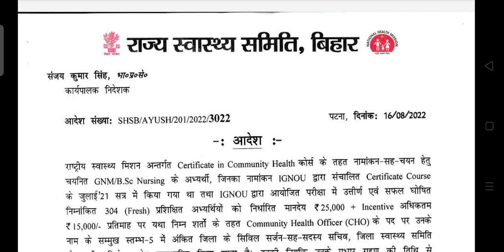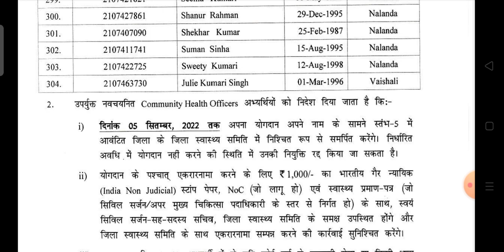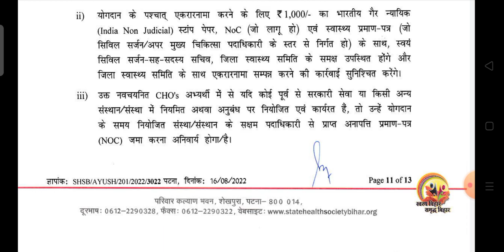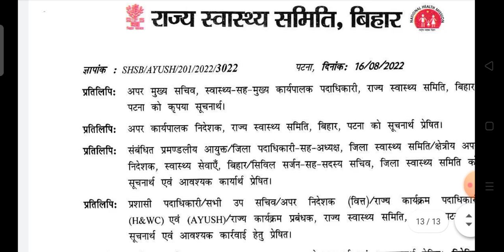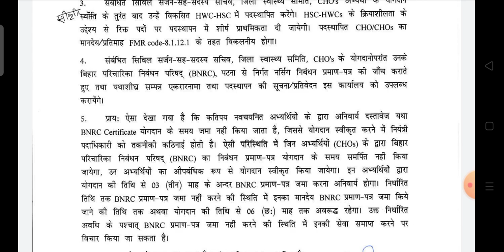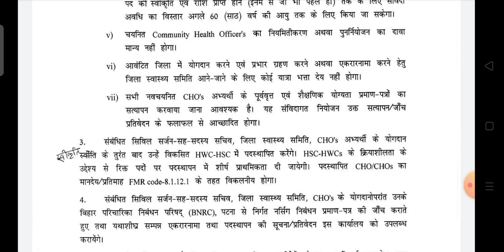Bihar CHO list जारी 2022 | nhm bihar CHO list 2022 | NHM bihar 4050 result